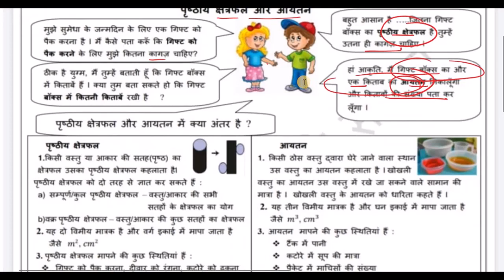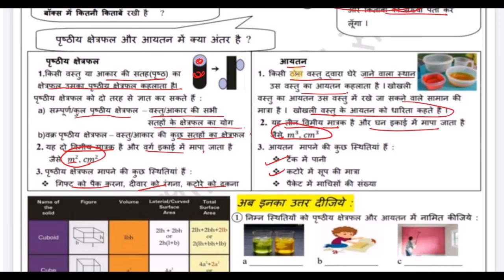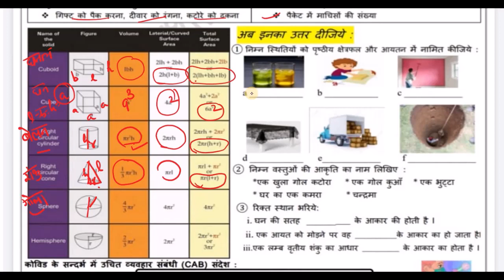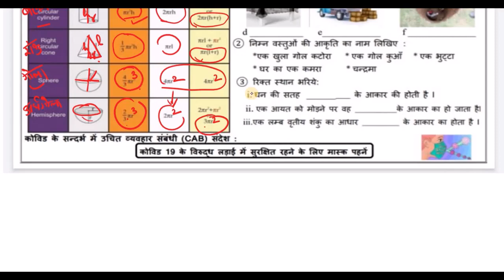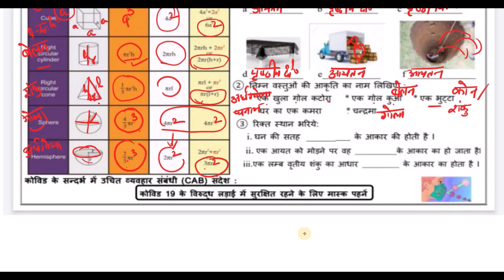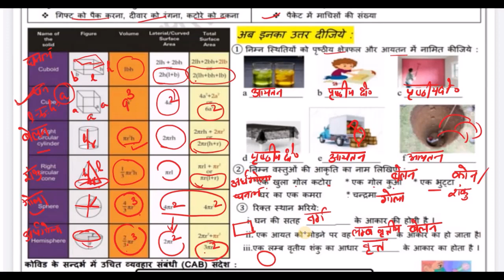Class 10 Worksheet 56 Math Hindi Medium |16 Nov 2020 |Edu Villa Point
Now a student can learn any topic at her/his own pace at her/his own home. No need for any other classes as all the topics are very extensively covered You will love Math and Science... We promise!

16 November 10 class  worksheet
16 November 10th class worksheet
16 November  Worksheet 56 Hindi
16 Nov Worksheet 56 maths in Hindi
16 November Worksheet 56 math
16 Nov  Worksheet 56 science
16 November Worksheet 56 science Hindi

10th class worksheet 56
10th class math Worksheet 56
10th class math worksheet 56
10th class worksheet 56 math
10th class worksheet 56 math

Worksheet 56 class 10 math Hindimedium

16 November worksheet class 10 math
16 November doe worksheet class 10 math

16 November class 10 all worksheet math
16 November all worksheet class 10 math
16 November all worksheet class 10 math